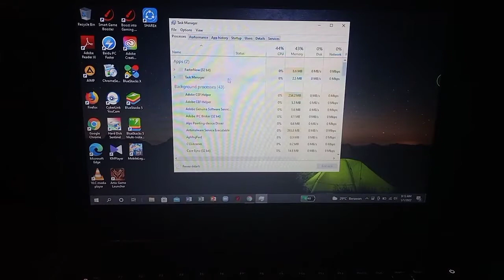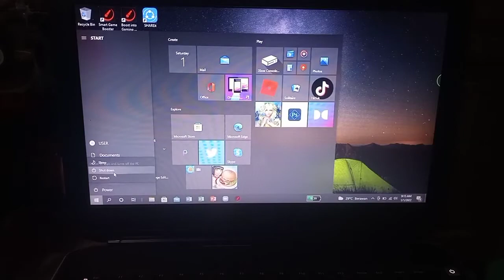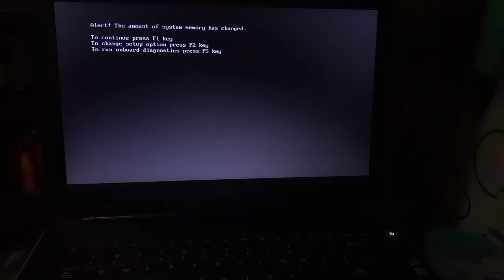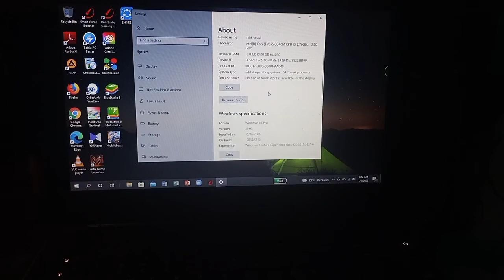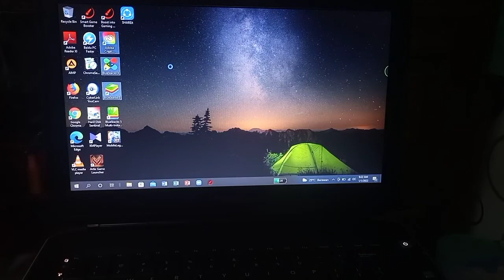upgrade ram laptop simple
Y. CODE
NETIZEN KITA KASIH LEBIH